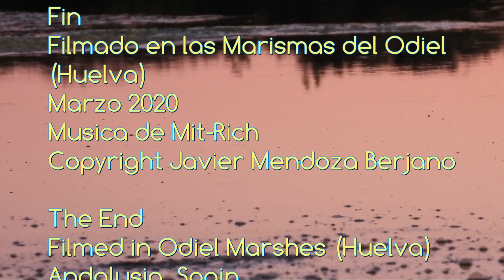La Otra Mirada. The Other Look.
Dentro de un taller de fotografía en las Marismas del Odiel (Huelva), tuve la oportunidad de sacar fotos y vídeos de estas bonitas aves en las Marismas del Odiel  en  planos cercanos o desde el suelo. Las vi con una nueva perspectiva, mis ojos se cruzaron con los de estas bellas aves en "La Otra Mirada" y quedé muy sorprendido con los planos cercanos, su mirada y demás detalles.
At a photography workshop in the Odiel Marshes (Huelva), I had the opportunity to take photos and videos of these beautiful birds in the Odiel Marshes,  in close-up shots or from the ground. I saw them from a new perspective, my eyes met those of these beautiful birds in "The Other Look" and I was very surprised by the close-up shots, their gaze and other details.